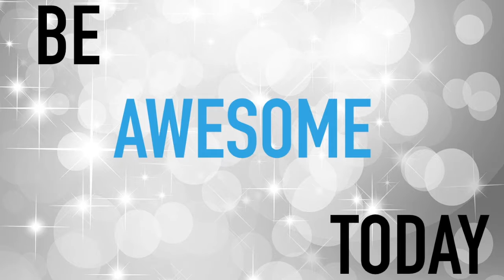The Day It Was Carnival In September (Vlog 19)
Holazzz. Im Katie C! What's cracka-lackin?! Welcome to my weird life! In the middle of Carnival in New York City 2016